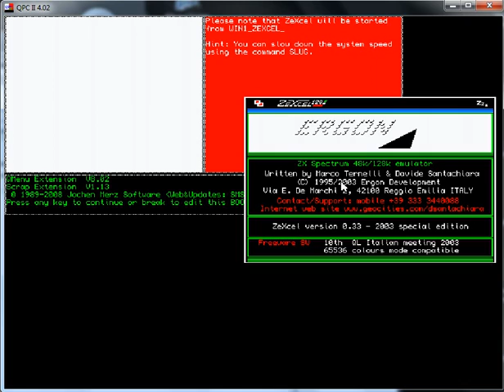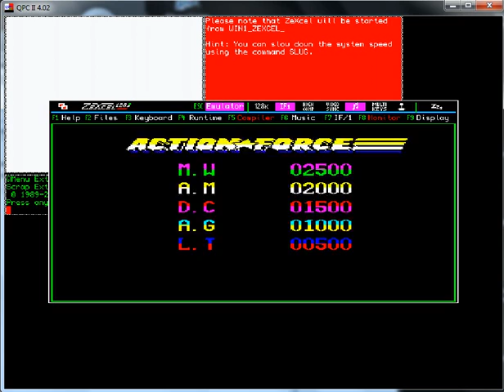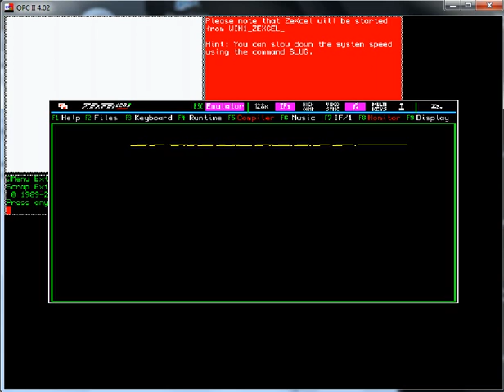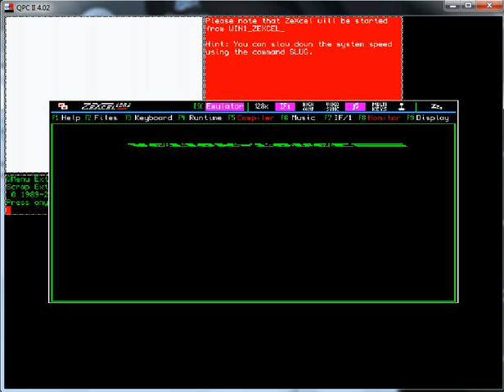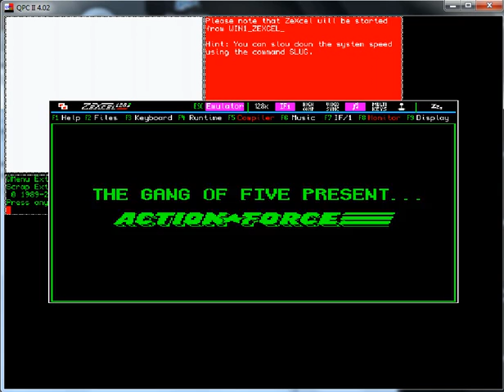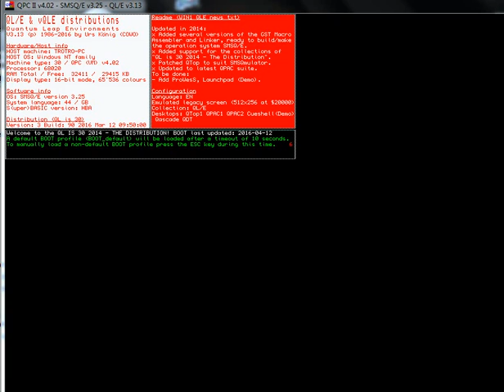Action Force - Sinclair QL - emulador QPC II 4.02 ZeXcel 0.33 - probado Windows 7 x64